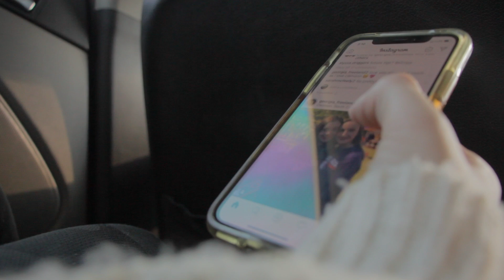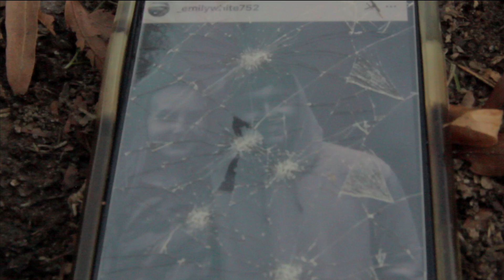Greek God Unofficial Music Video